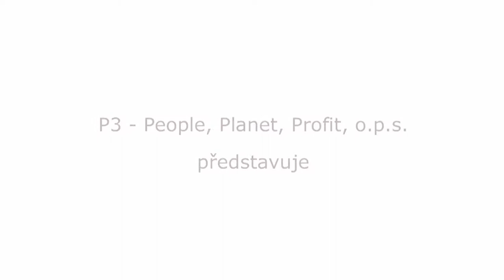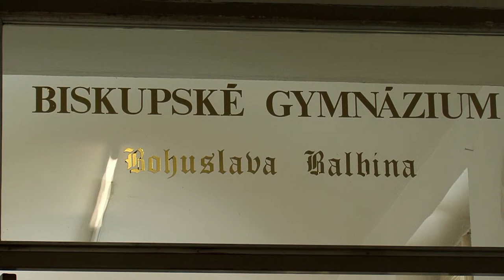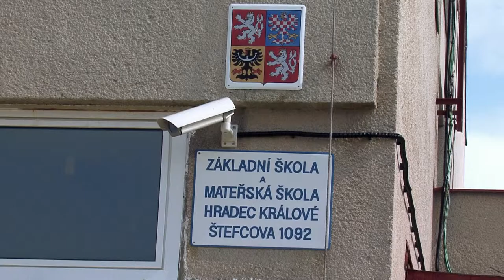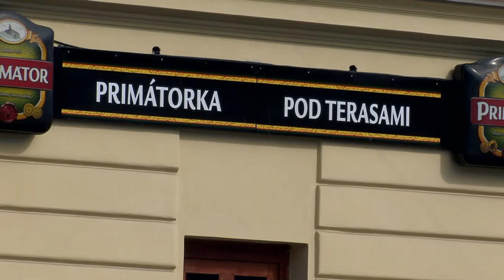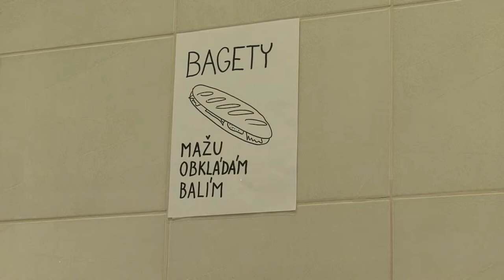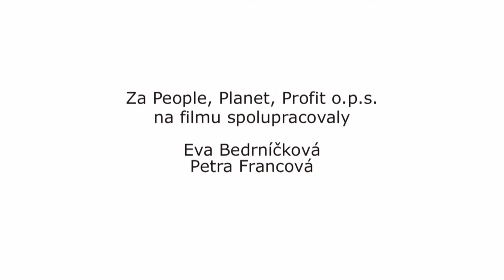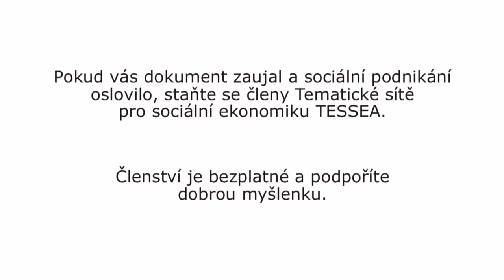Medailonek o sociálním podniku - Bistro u dvou přátel Hradec Králové.- 2013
BISTRO u dvou přátel je sociální podnik obecně prospěšné společnosti SKOK do života, podporovaný i samotným Krajským úřadem Královéhradeckého kraje. Poskytuje kvalitní gastronomické služby a navazující donáškové služby na území Hradec Králové. Mimo jiné dále realizuje prodej zdravéých svačin ve školách a mezi dětmi propaguje zdravé svačiny.

Pracovní tým bistra tvoří z velké části pracovníci s mentálním postižením, kterým byla dříve poskytována služba sociální rehabilitace. Náplň jejich práce je ušit na míru jejich individuálním schopnostem a potřebám. Se všemi zaměstnanci je v podniku zacházeno jako s rovnocennými kolegy. Členové cílové skupiny jsou dále zaškolováni, procházejí systematickým vzděláváním, s cílem je co možná nejširším způsobem aktivně zaangažovat na samotném chodu podniku.

CC-BY Attribution